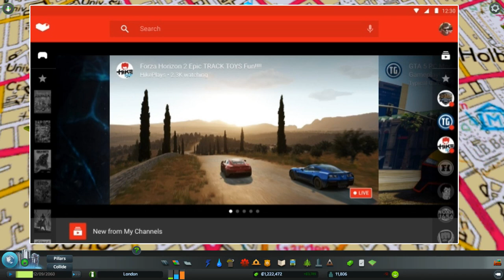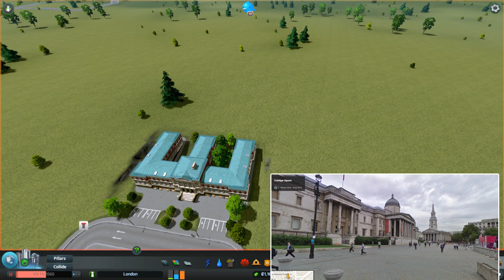Cities: Skylines Building London #10 ►Nelson's Column and Trafalgar Square◀ Gameplay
Cities: Skylines Building London #10 Gameplay

A complete and accurate build of London from the map editor upwards! With lots of tips and advice along the way :)

PC Spec
CPU: Intel i5-2320 @3 GHz
RAM: 8GB
GPU: MSI GEFORCE GTX 670  Power Edition Twin Frozr

Cities: Skylines - Game Description
The Sky is no limit!

Inhabit a world where you define the rules. Cities: Skylines invites you to create the city of your dreams in a sprawling landscape dominated by cloud hugging structures and jaw dropping architectural marvels.

Developed by Colossal Order, Cities: Skylines offers sprawling landscapes and maps with endless sandbox gameplay and new ways to expand your city. Key to progression is the ability to influence your city’s policy by incorporating taxation into districts. All this including the ability to mod the game to suit your play style makes this the definitive city building simulation.

You’re only limited by your imagination, so take control and reach for the sky!

Main features:

- City policies: Set policies to guide how the city and districts develop over the course of your playthrough.
- City districts: Personalize city districts with names of your choice for variety and personality.
- Road building and zoning
- Unlock buildings and services
- Taxation: Fine-tuning the city budget and services and setting tax rates to different residential, commercial and industrial levels and controlling what kind of areas are more likely to spawn in the zoned areas
- Public transportation: Build transport networks throughout the city with buses and metros
- Outside connections: Make industry and commercial districts flourish with new customers in the neighboring cities
- Wonders: the ultimate end-game content that the players strive towards
- Huge maps: Unlock new map tiles with unique possibilities to expand the city
- Water flow simulation: Add new challenges to water services.
- Polished visual style and core gameplay
- Modding tools: Built in feature designed to encourage creative pursuits.

End Titles Music:
Tobu - Candyland